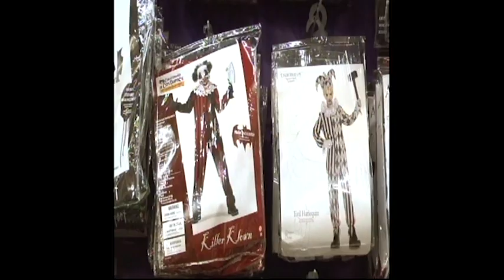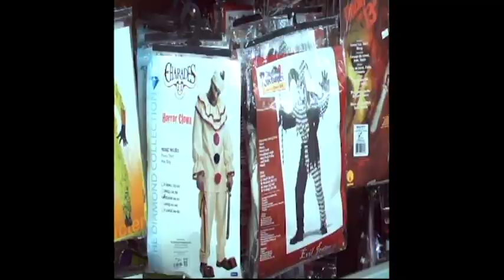Kirstin May - creepy clowns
ASU-TV News anchor covers how creepy clown sightings nationwide have affected Halloween clown costume sales.